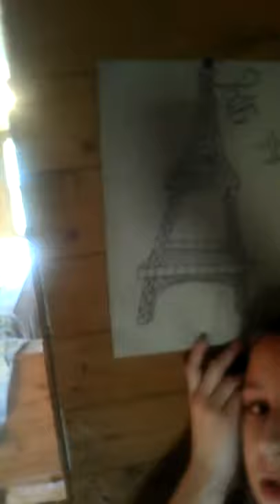Diy YouTube area